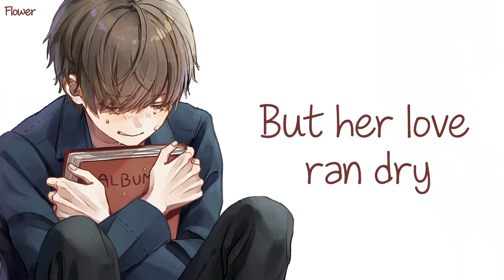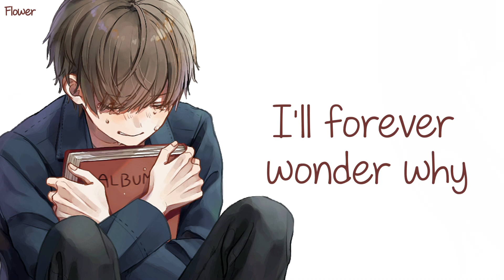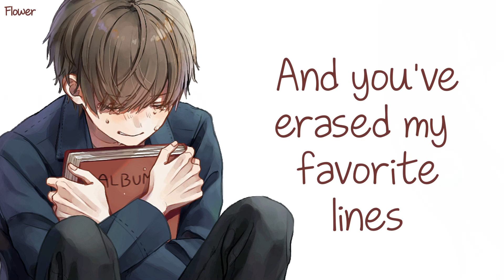Nightcore - The Book Of You & I (Alec Benjamin) - Lyrics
♥︎ Song: The Book Of You & I
♥︎ Original Artist: Alec Benjamin

♥︎ Anime: -
♡︎ Character Name: - _________________________________________________________________________________________
FOLLOW THE SINGER:
♥︎ Alec Benjamin:

FOLLOW THE ILLUSTRATION ARTIST:
♥︎ Art By: ごましお

[Pre-Chorus]
I felt her growing distant
I knew her love was shifting
And all that I could say was

[Chorus]
Don't tell me that it's over
The book of you and I
Now you've scribbled out my name
And you've erased my favorite lines
There were so many chapters
that we never got to write
Like cereal for dinner
And staying up all night

I remember where we started,
I remember how you looked
but now I'm missing
bits and piece
from the pages that you took
You didn't give a reason,
I'll forever wonder why
We never got to finish

[Verse 2]
Well, I bought a pen
and I turned the page
Then I wrote about
how I wish you'd stayed
and I said all the things
that I never got to say
Maybe when it's done,
I will feel okay

[Pre-Chorus]
That she had grown so distant
and that her love had shifted
I wish she felt the same

bits and pieces
You never gave a reason,

[Bridge]
Don't tell me
Tell me that you're leaving me
My belly hurts
and my heart is hardly beating right
I hate to beg
but I'll try one last time